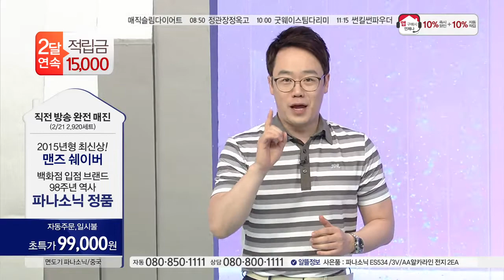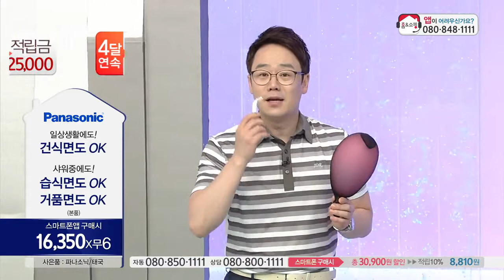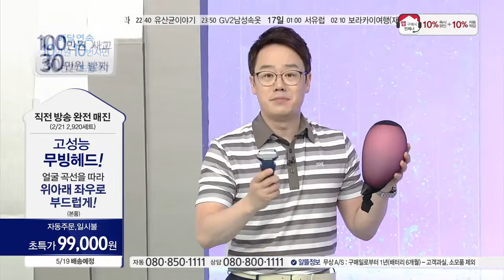[홈&쇼핑] 파나소닉면도기